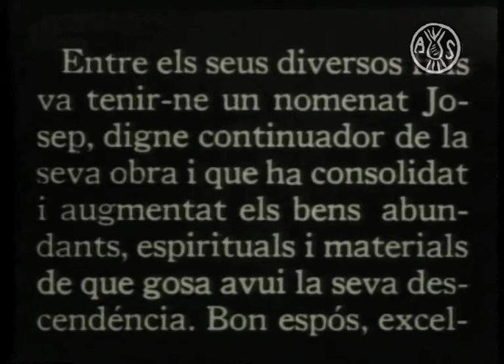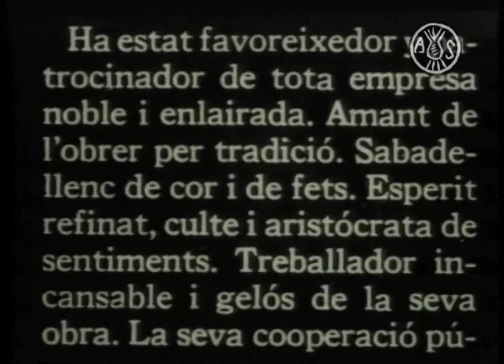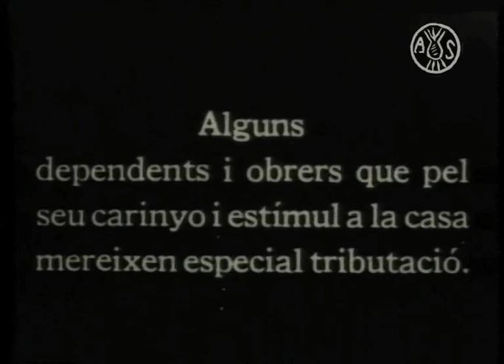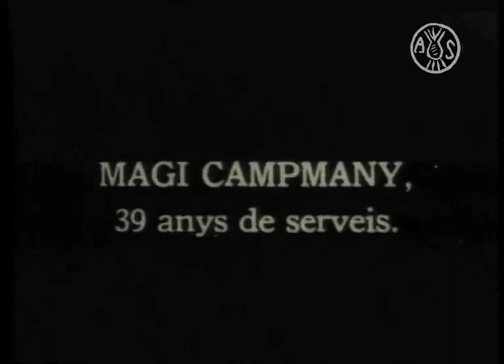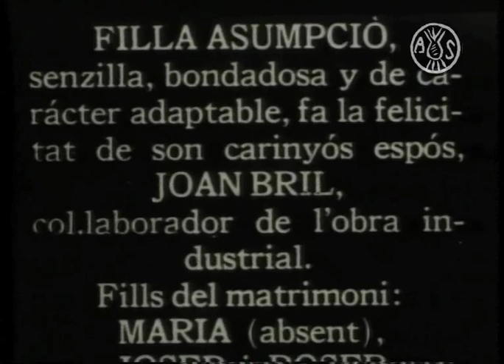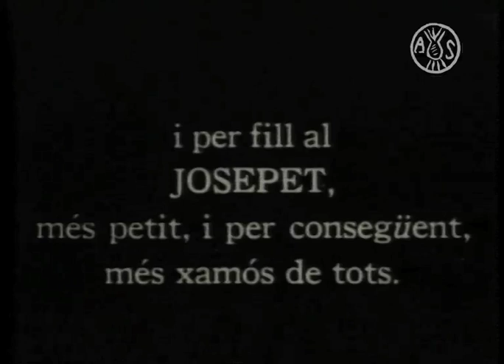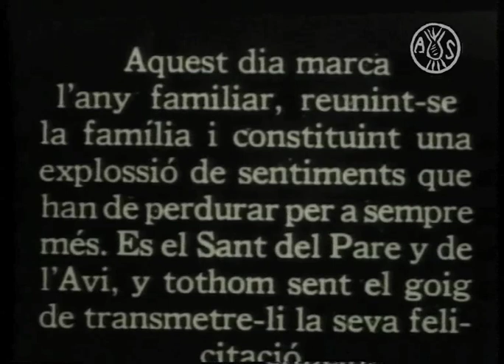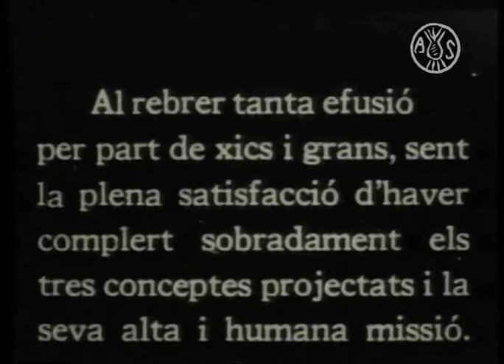Vida aprofitada: homenatge familiar a Josep Gorina i Pujol, 1923 (Sabadell)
Autor: Edicions Regia Art Films, 1923.
Pel·lícula b/n sense so.